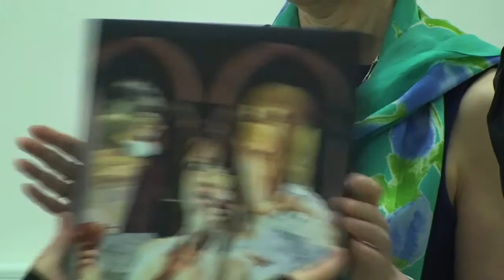Refund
"Refund" - A "Stapled to a Chicken" production. Written by Keith Hiscox. Performed by Jamie Gordon, Keith Hiscox and Sue Southgate.

A customer attempts to return a miss-sold painting of the Virgin Mary.

From the 2013 live comedy sketch show "Hell in a Handbasket". Recorded in studio Jan 2014.